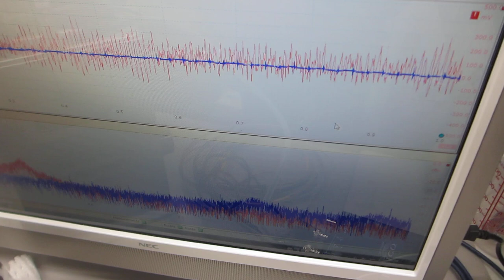超音波洗浄器を利用した、メガヘルツ超音波の発振制御技術（超音波システム研究所）